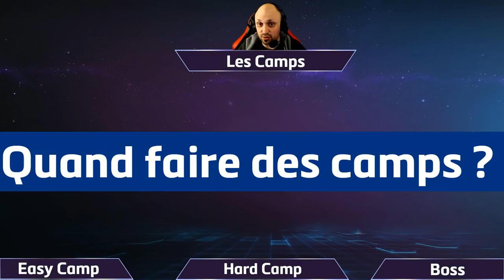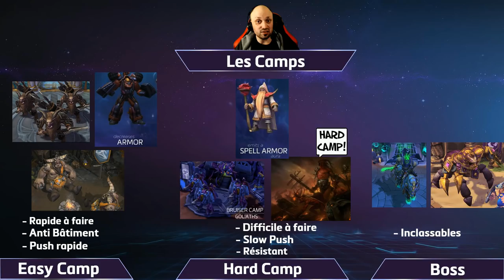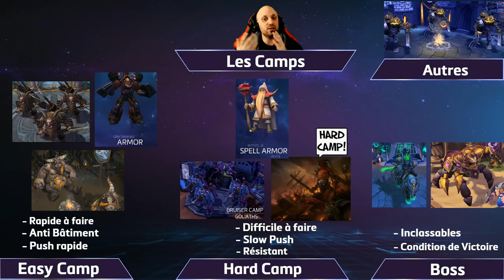[Tuto HotS] Les CAMPS (Quand faire des camps? + détails) - FromZeroToHeroes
Aujourd'hui on parle du thème préféré des joueurs. LES CAMPS !
Quand et pourquoi les faire ?
A quoi servent ils vraiment ?
Comment les reconnaître ?
On répond à tout ça dans la vidéo